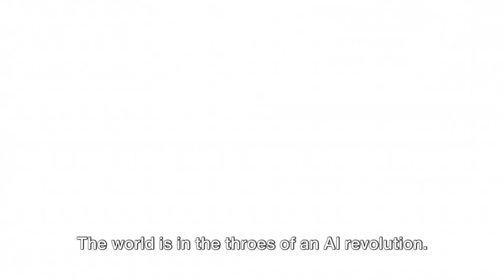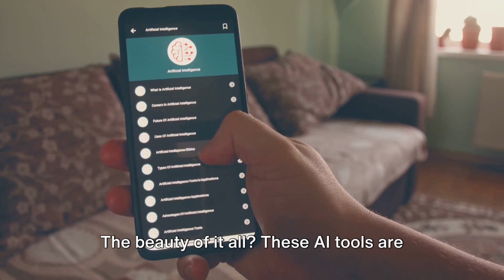How To Make Money Online In 2024 Using AI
"Unlock the secrets of earning online in 2024 with our comprehensive guide on 'How To Make Money Online In 2024 Using AI'. This video is a goldmine for digital entrepreneurs and freelancers, packed with lucrative AI-based strategies. We delve into AI tools for SEO, social media marketing, and passive income generation. Get insights on leveraging chatbots for sales, AI for market analysis, and automated ad management. Perfect for anyone looking to enhance their digital marketing skills or seeking innovative side hustle ideas. Join us to capitalize on AI trends and monetize your online presence!"